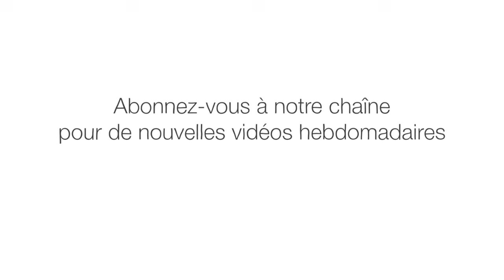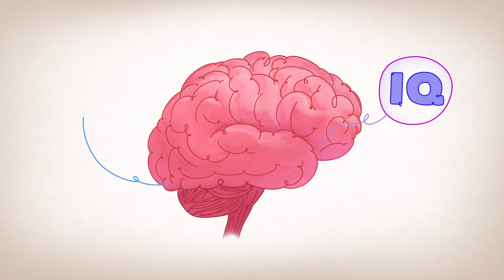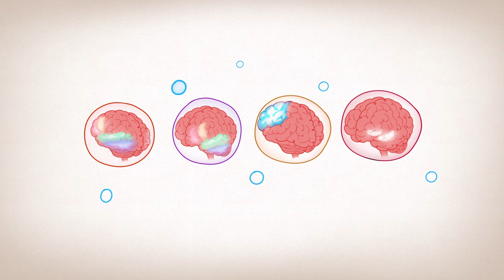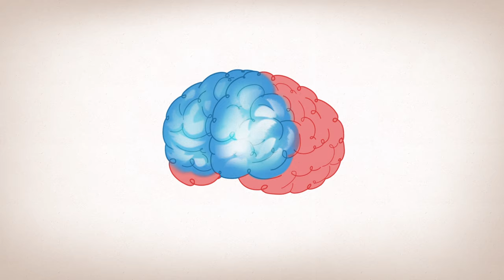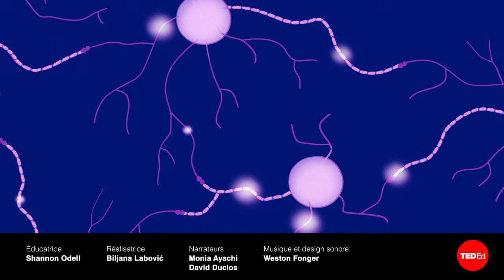À quel âge est-on le plus intelligent ? - Shannon Odell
Demain, c'est l'annuel Choc des cerveaux, un décathlon de défis mentaux, de jeux de culture générale et de puzzles. Amir a besoin d’un coéquipier intelligent et compétent et doit choisir entre trois personnes, toutes d’âges et de talents différents. Alors, qui Amir doit-il choisir pour le concours ? Shannon Odell décompose l’idée de l’« intelligence » et analyse l'impact du développement de notre cerveau sur nos compétences à différents stades de notre vie.

Leçon par Shannon Odell, réalisé par Biljana Labović.